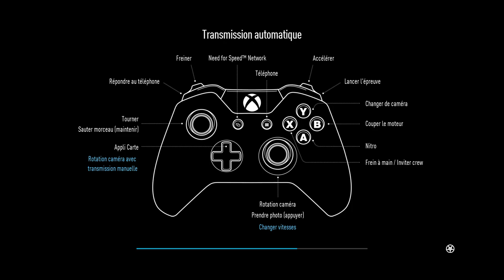Need for Speed - Campaign - Episode 4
Need for Speed - Campaign - French